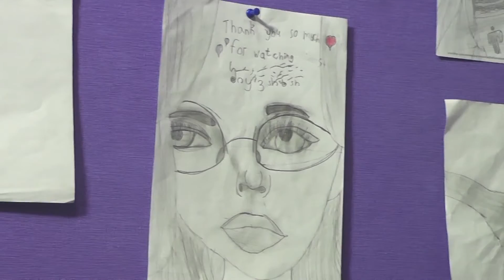პატარა მხატვრის 2 დაუვიწყარი დღე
ტელეკომპანია ახალი
აღმოაჩინე და გაიცანი მარისალთან ერთად
მიქაელ მერაბიშვილი